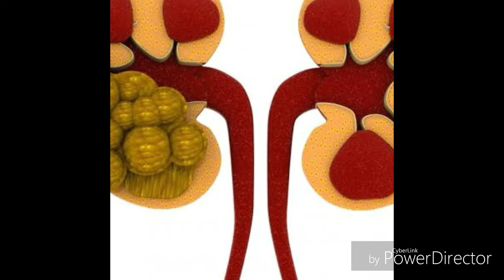Kidney stone HD